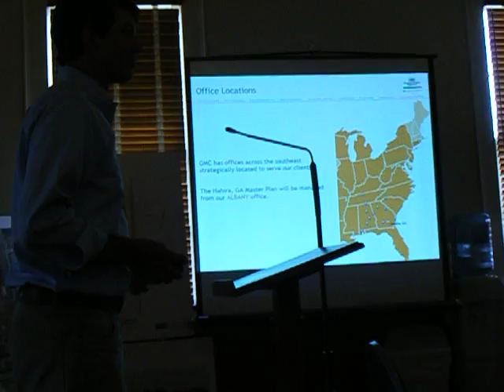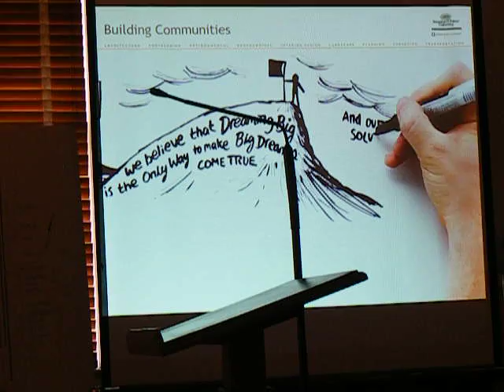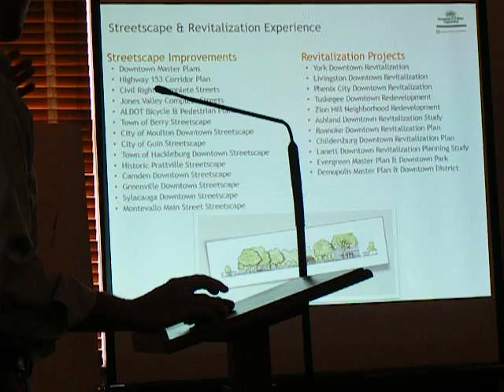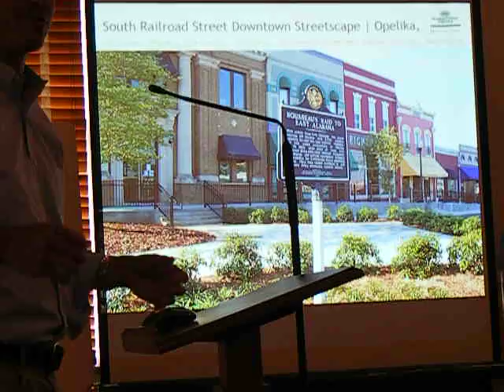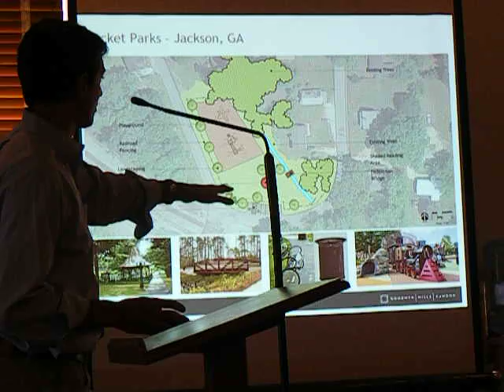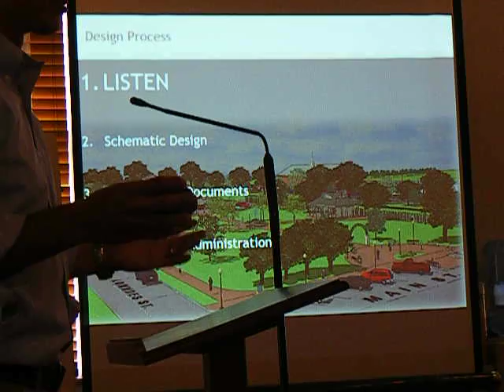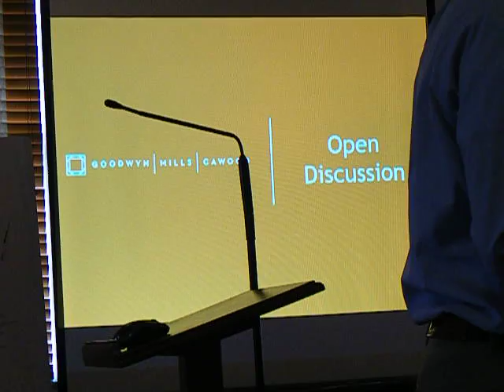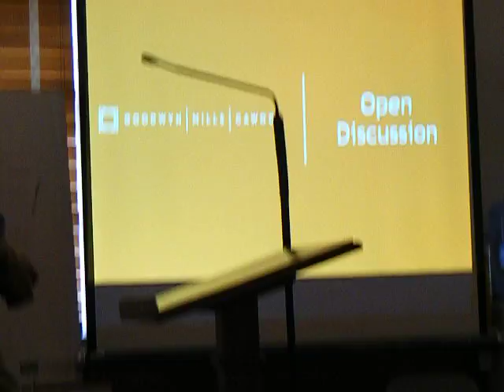Hahira Architect Presentations 4-22-16 - Goodwin, Mills & Cawood